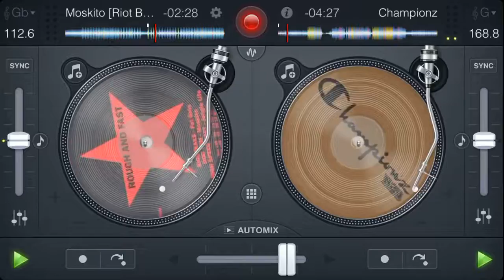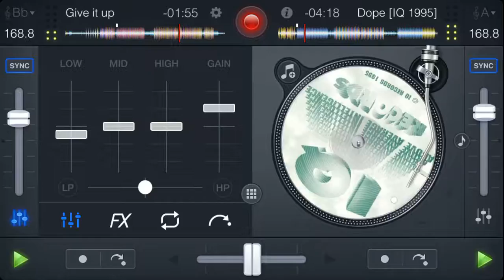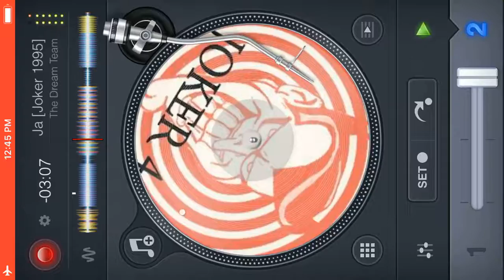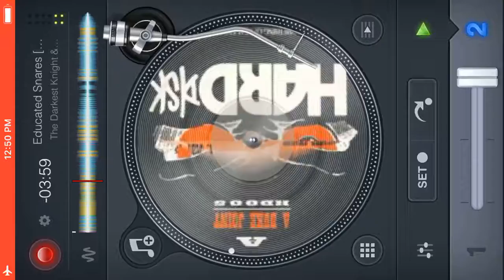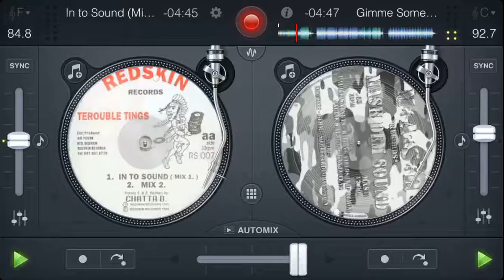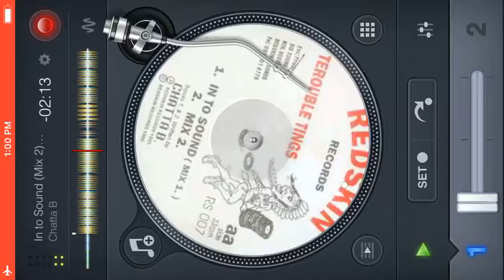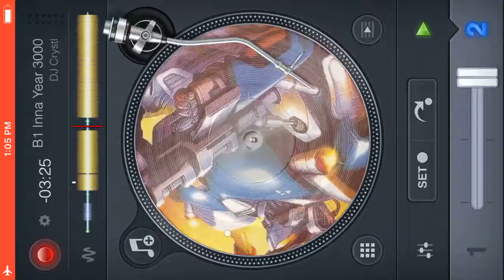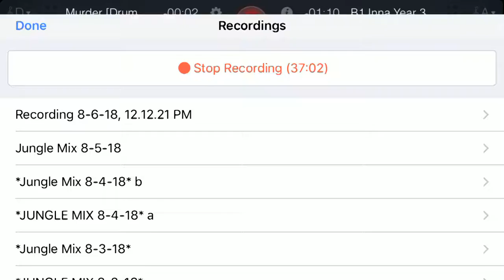*Jungle Mix 8-7-18*